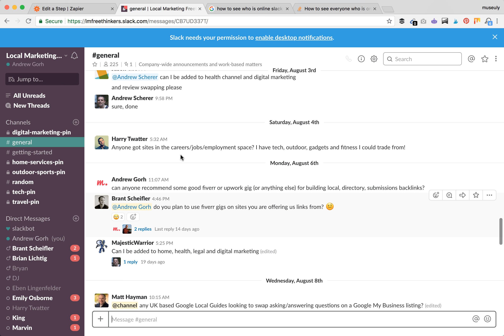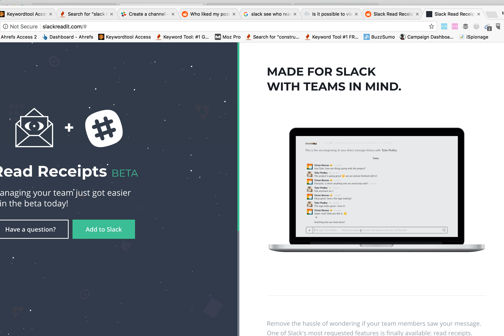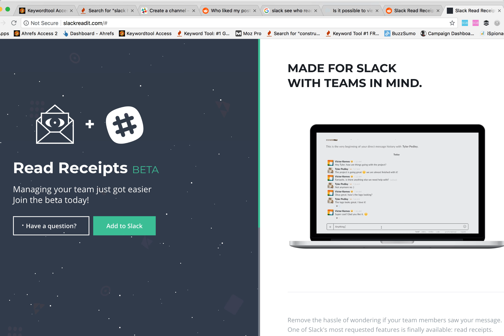SLACK - see WHO REACTED, LIKED & READ YOUR MESSAGE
by Elexive